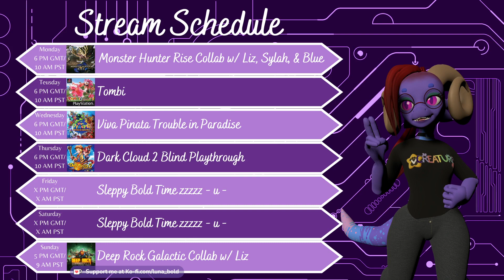Yip and Stone! - Deep Rock with Liz_Hortha